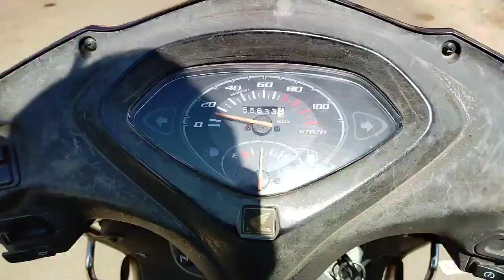RAKHI PURNIMA SPECIAL VLOGS!! #brothersisterlove